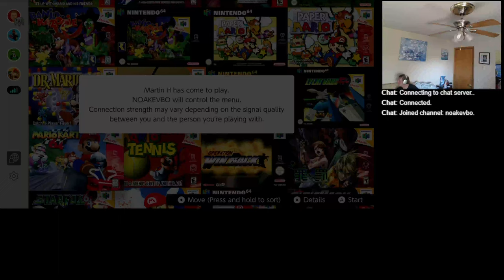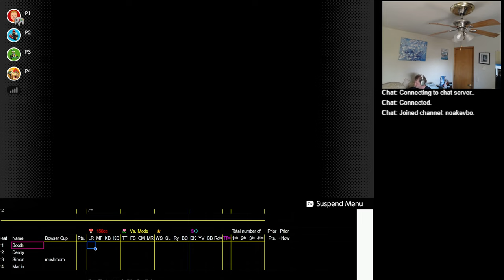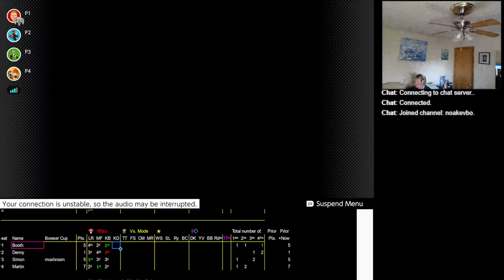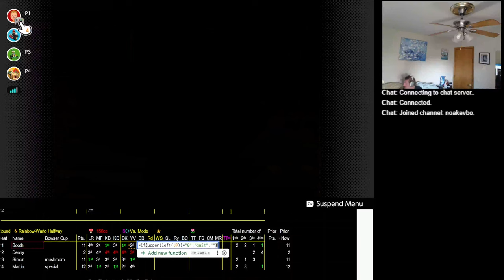2023 10 08 16 59 37 Mario Kart 64 150cc vs Booth Denny Simon Martin Bowser Exchange